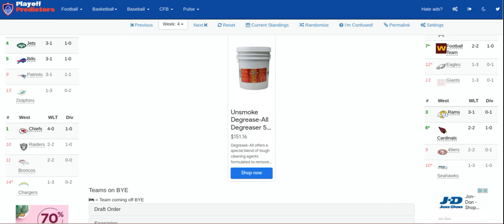NFL 2022-23 Week 4